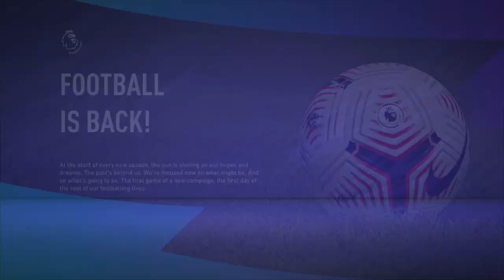FIFA 21 Copa America All Stars vs Euro All Stars!!!!